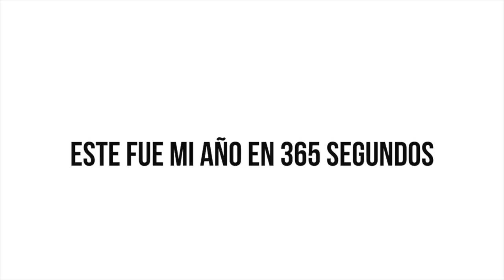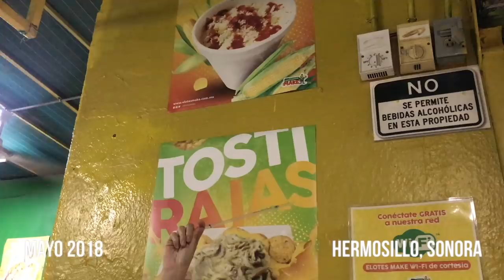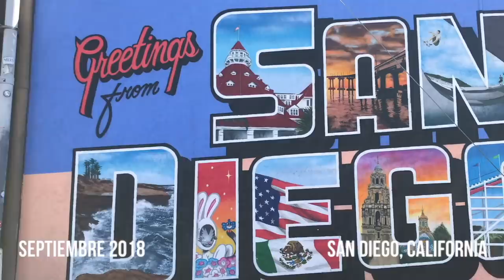1 Segundo al Dia Durante 1 Año | RebeO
Familia, durante todo el 2018 grabé un segundo de cada día. Muchas veces se me olvidó pero otrasveces no me decidía y puse dos segundos.

Es un proyecto padrísimo!! No tienes que empezar en Enero, puedes empezar cuando tu quieras; en tu cumpleaños, en una fecha especial. Puedes empezar en el año escolar, un año antes de algo importante.

Lo padre de esto, es que ves que todos los días tienen algo bonito, algo que quieres recordar. Mis amigos me preguntaban ¿y si un día sólo vi Netflix? Y yo, eso graba! Cada día algo te hizo feliz, el chiste es descubrir las cosas no tan obvias que lo lograron.

LOS AMO,
RebeO

¡SEAMOS AMIGOS!